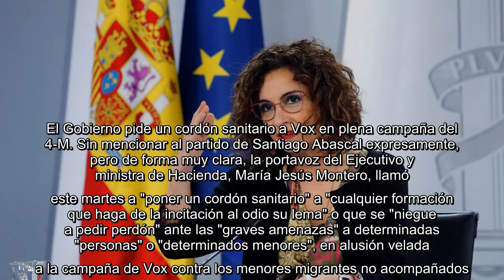✅ El Gobierno pide un cordón sanitario a Vox en plena campaña del 4-M. Sin mencionar al partido de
✅  El Gobierno pide un cordón sanitario a Vox en plena campaña del 4-M. Sin mencionar al partido de Santiago Abascal expresamente, pero de forma muy clara,...